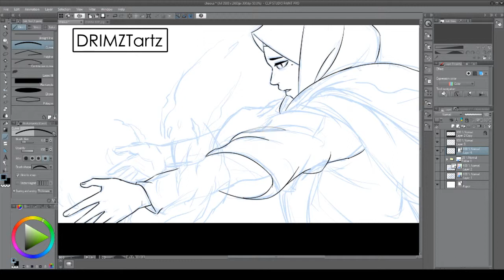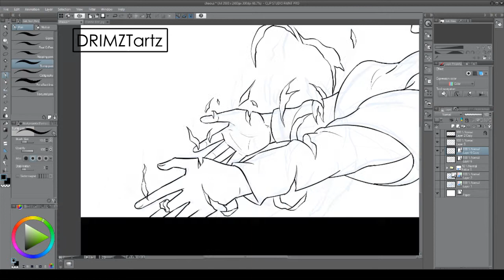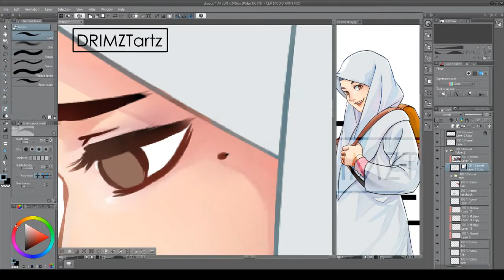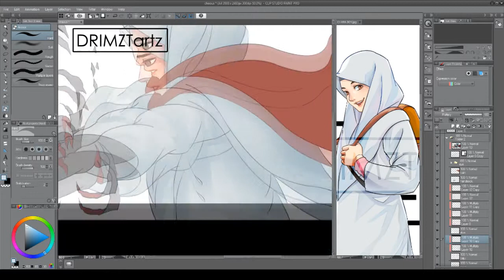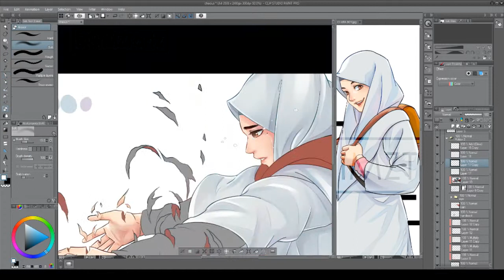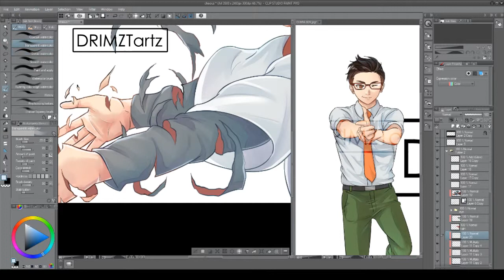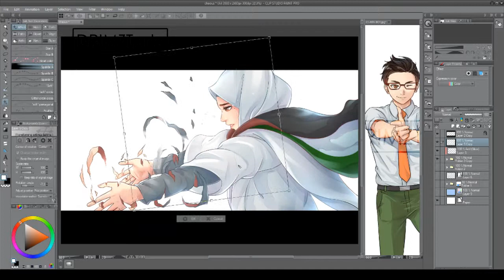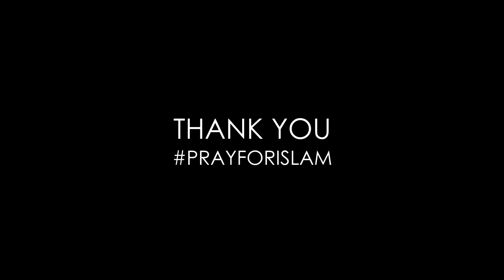what i've been doing lately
assalamualaikum wbt

here my latest artwork. enjoy the speed paint video. May Allah ease our journey and help our sister and brother out there in Palestine, Syria and rohingya.

Hasbunallah wani'mal wakil
Ni'mal maula wani'man nasir

Cukuplah Allah sebagai penolong
Dan sebaik-baik pelindung

credit song
most_beautiful_music_ever_everdream_by_epic_soul_factory_